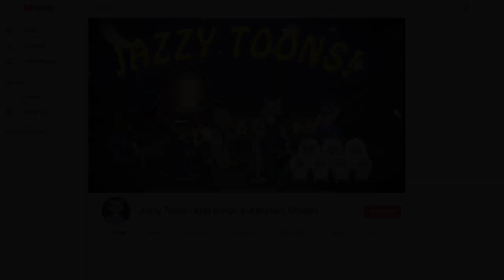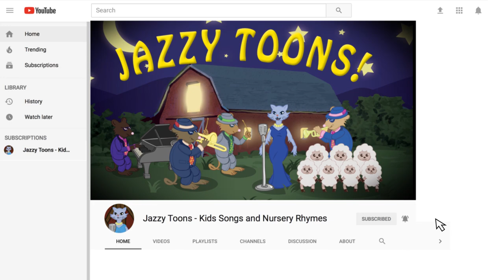This Old Man - Rhythm & Rhyme | Jazzy Toons | Award Winning Children's Music Mother Goose Jazz Band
Sit back and enjoy as the Jazzy Toons bring to life The Mother Goose Jazz Band’s fun original composition “This Old Man” from their critically acclaimed album “Rhythm and Rhymes”. The Jazzy Toons – Kids Songs and Nursery Rhymes channel is devoted to bringing high quality music videos’ for kids to watch, dance and sing along with. Our YouTube channel is the perfect place to go for amazing free kids music and nursery rhymes for children. If you’re looking for fun kids songs to sing along too, kids dance music, toddler music videos, or just some quiet nursery rhymes for babies; this is the place! Children’s songs and baby songs lyrics can tend to be very repetitive and difficult for parents to tolerate at the frequency that young children desire. This nursery rhymes youtube channel is intended to give parents access to high quality songs for kids both they and their children can enjoy together. Parents will love the nurturing and educational experience these children songs provide their children.

The Mother Goose Jazz band has been creating high quality music for kids since 1981. Josh Greenberg and co-writer Bill Vitek conceived of the idea of mixing traditional children’s songs with the playful sounds of Jazz. The result was three albums of very high quality childrens music that is appealing to the most sophisticated of musical tastes. The “Rhythm and Rhymes” album achieved rave reviews for its high quality recordings and fun arrangements.

American Library Association Notable Children's Recording Oppenheim Toy Portfolio Best Audio Award

An exciting introduction to the sounds of many different instruments and vocal styles. -- Children's Bookwatch

Children of all ages...will find themselves dancing to the sophisticated and rhythmic jazz arrangements. -- Children's Bookwatch

Greenberg's formula...turning old rhymes into simple ballads, [setting] a sweet chorus of children against a sophisticated jazz riff...it's weird, but it works. -- Entertainment Weekly

The intricate rhythms...may elude preschoolers, but who cares? Parents will love them. he really wails, and my toddler really wiggles. A -- Entertainment Weekly

 Produced by: Throw3 Productions LLC

Animatics: REXRAM Media

Director: Jordan Blit
Background Art: Chris Slavin
Contributing Animators: Matt Cerini & Kenny Rosen

Arranged by Josh Greenberg and Bill Vitek

Alto Saxophone and Piccolo - Josh Greenberg
Piano - Bill Vitek
Bass - Ed Tourge
Drums - Dave Durocher
Percussion - John Wittmann
Clarinet - Bonnie Greismer
Clarinet - Scott Andrews
Tuba - Chris Baker

Youth Chorus:

Anne Bourgeois
Chris Hasenbein
Thea Hetzner
Eric Person
Dina Strasser
Joel Strasser
Pete Willis
Jeff Wright
Julie Wright
Scott Wright
Tricia Wright
Audrey Wedenbine